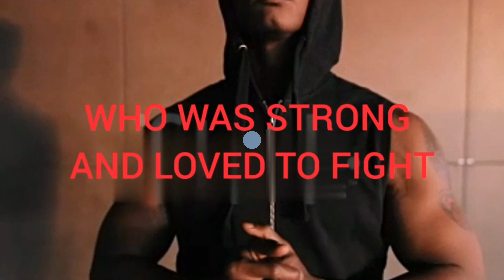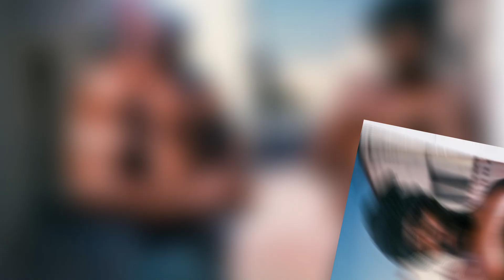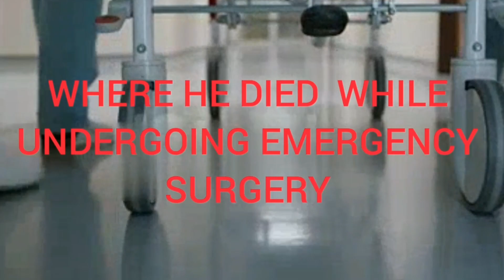DOCU GANGSTER:WHO WAS RAYMOND WASHINGTON??(THE CO FOUNDER OF THE CRIPS, TOOKIE WILLIAMS)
Raymond Lee Washington (August 14, 1953 – August 9, 1979) was an American gangster, known as the founder of the Crips gang in Los Angeles.[1] Washington formed the Crips as a minor street gang in the late 1960s in South Los Angeles, becoming a prominent local crime boss.

23 Salvatore Piccolo 24 Carlton Leach 25bumpy johnson 26Amado Carrillo
 Fuentes 27Vincent chin gigante 28 Felix Gallardo 29Toto riina 30 Billy the kid 31 Azie faison 32 Vincent palermo ( real Tony soprano) 33 Freddie foreman 34 Phil leoneti 35 Angelo sepe 36 Frankie Fraser BONUS 1 what kind of watches the gangster wear ?? BONUS 2 what kind of car the gangster drive ??BONUS 3 What kind of house the gangster live in